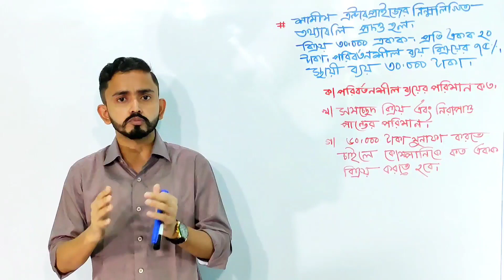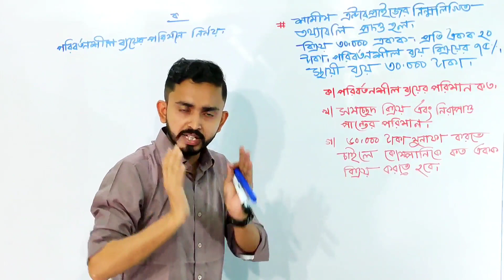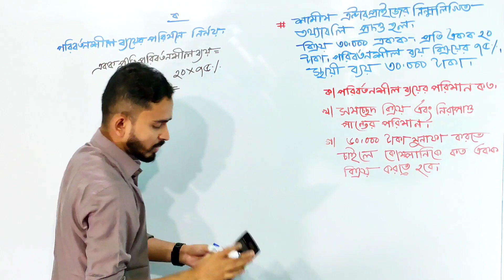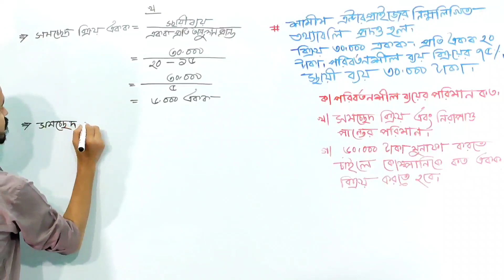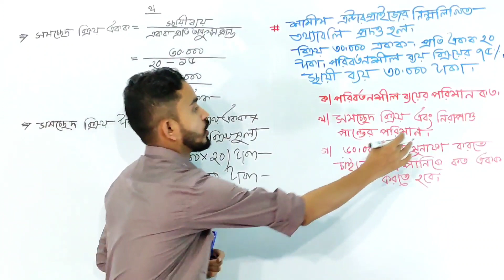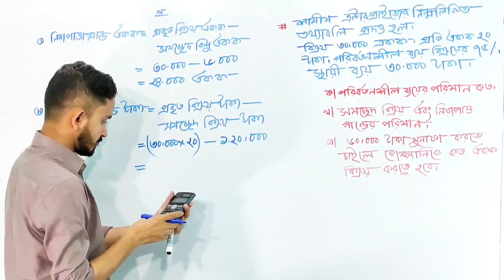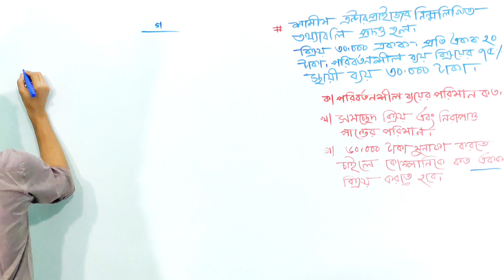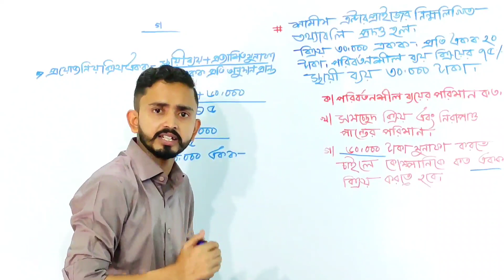HSC Accounting 2nd Paper Chapter 10 (Part 03) || Class XI-XII Accounting || Class 11-12 Accounting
HSC Accounting 2nd Paper Chapter10 ব্যবস্হাপনা হিসাববিজ্ঞান পরিচিতি (Part 03) || Class XI-XII Accounting || Class 11-12 Accounting

আজকের আলোচনার মুল বিষয় হচ্ছে যশোর বোর্ড ২০১৭ এর সৃজনশীল প্রশ্ন অনুদান প্রান্ত/দওাংশ/ অবদান প্রান্ত/ কন্ট্রিবিউশন মার্জিন সমচ্ছেদ বিন্দু # break event point # নিরাপত্তা পান্ত
অনুদান প্রান্ত সূত্র গুলো হচ্ছে যেমনঃ ১। অনুদান প্রান্ত= বিক্রিয় -পরিবর্তনশীল ব্যয়
২।একক প্রতি অনুদান প্রান্ত=একক প্রতি বিক্রিয় - একক প্রতি পরিবর্তনশীল ব্যয়
৩।অনুদান প্রান্ত অনুপাত = অনুদান প্রান্ত ÷ বিক্রিয়মূল্য
সমচ্ছেদ বিন্দুঃ যে বিন্দুতে প্রতিষ্ঠানের আয় এবং ব্যয় সমান হয়.. তাকে সমচ্ছেদ বিন্দু বা break event point বলে..
নিরাপত্তা পান্তঃ সমচ্ছেদ বিন্দু থেকে আয় যত অংশ বেশি বৃদ্ধি পাবে। ঐ অংশ টাকে নিরাপত্তা পান্ত বলে
নিরাপত্তা পান্ত চারটি উপাদানের মাধ্যমে বৃদ্ধি পায় যেমনঃ ১। স্হায়ী ব্যয় হ্রাস ২। পরিবর্তনশীল ব্যয় হ্রাস ৩। বিক্রিয় বৃদ্ধি ৪। উৎপাদন ও বিক্রিয় বৃদ্ধি
New Commerce Coaching centre   এর পক্ষ থেকে  সকলকে জানাই   শুভেচ্ছা।
ব্যবস্হাপনা হিসাববিজ্ঞান পরিচিতি